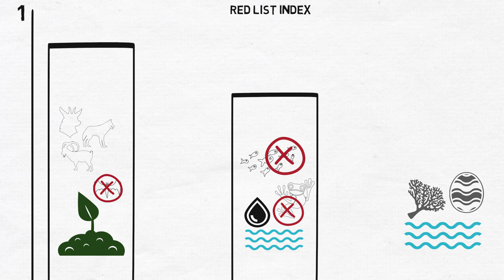La biodiversità in Italia